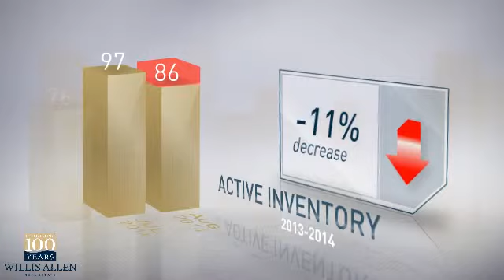92008 - Carlsbad,CA, Real Estate Market Update from willisallen,August,2014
willisallen Video Update recapping market activity within 92008 - Carlsbad, CA, during the month of August, 2014